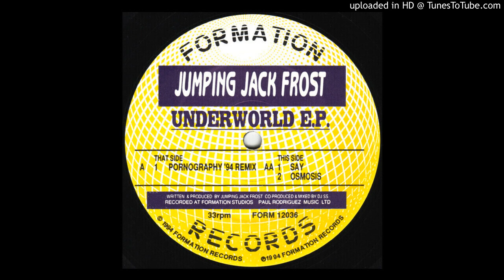Jumpin' Jack Frost - Say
Jumpin' Jack Frost - Say Jumping Jack Frost – Underworld E.P.
Formation Records – FORM 12036
Breakbeat, Jungle
1994